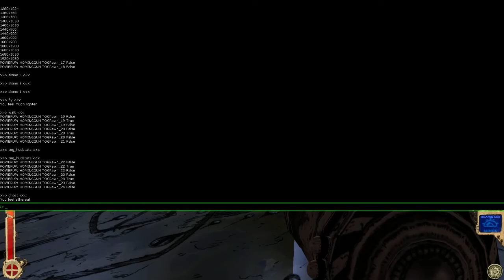The Tog-o-Drome - Tower of Guns #91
Tower of Guns is an amazing FPS/Roguelike made by Joe Mirabello and Terrible Posture Games. The game has extremely tight controls, a nice variety of gameplay, and is quite challenging. It's my favorite Roguelike/Roguelite I've ever played, and probably my favorite game of 2013/2014.